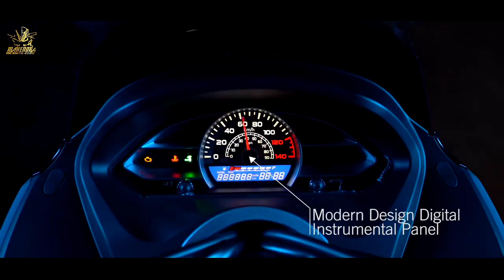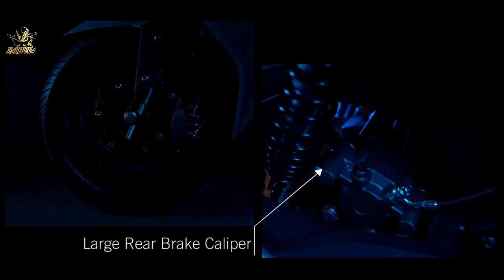GOKIL CUMA 20 JUTA❗SKUTIK 160 CC TERBARU 2022 HADIR DI INDONESIA | NMAX | PCX | AEROX | VARIO | BEAT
GOKIL CUMA 20 JUTA❗SKUTIK 160 CC TERBARU 2022 HADIR DI INDONESIA | NMAX 2022 | LEXI 2022 | AEROX 2022| VARIO 160 2022 | PCX 2022 | HONDA  BEAT 2022 | HONDA ADV 2022 | KYMCO X-CITING S400 | SKUTIK TERBARU HONDA 2022 | SKUTIK TERBARU YAMAHA 2022 | SKUTIK RETRO HONDA 2022 | SKUTIK TERBARU 2022 | INFO OTOMOTIF 2022 | BERITA OTOMOTIF 2022 | YAMAHA LEXI 2022 | HONDA SCOOPY 2022 | YAMAHA FAZZIO 2022